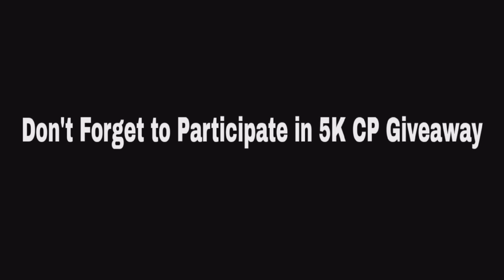Veggie Smuggler Bundle COD MOBILE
Keep supporting😊